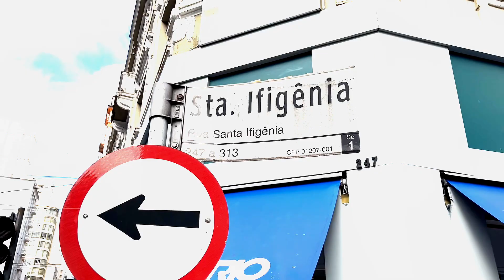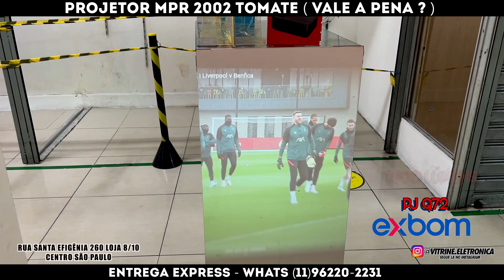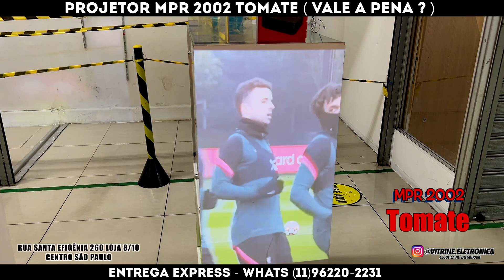PROJETOR TOMATE MPR 2002 ( VALE A PENA ? )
Fala galera, Nesse video vamos mostrar o PROJETOR TOMATE MPR 2002, será que VALE A PENA? assista esse video até o final.

Endereço: Rua Santa ifigênia 260 - loja 10 e 08 - centro - São paulo